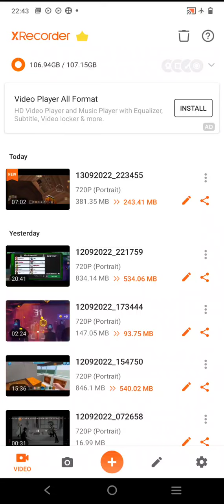jio 4 minute mein khatam